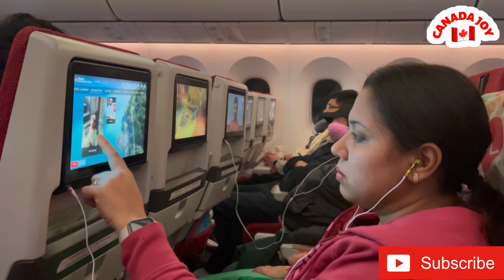Toronto to Dhaka: A Biman Economy Class Review ॥ টরন্টো থেকে ঢাকা , বাংলাদেশ বিমানে ॥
Bangladesh Biman Toronto to Dhaka flight ॥ টরন্টো থেকে ঢাকা - বাংলাদেশ বিমান - আমার অভিজ্ঞতা ॥